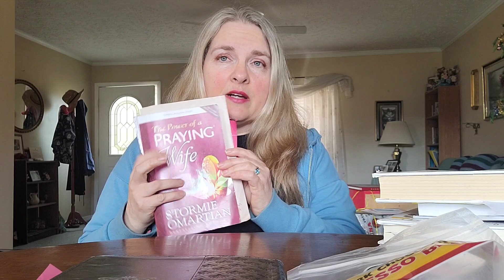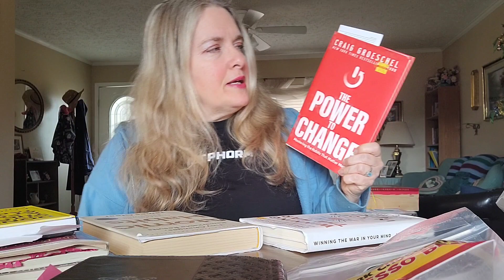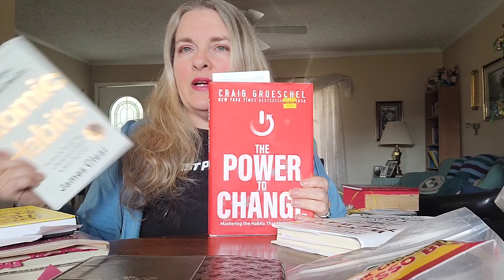2023 Recap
Books came from either Christianbook.com or Hobby Lobby. Sometimes I get a few from Ollie's.